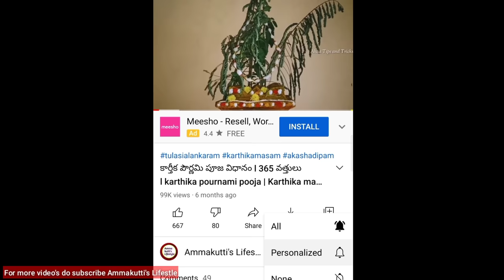"22 ఆగస్టు 2024 sankashti chaturthi Pooja vidhanam in telugu|Sankastahara Chathurthi " on YouTube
"sankashti chaturthi Pooja vidhanam in telugu|Sankastahara Chathurthi Complete in Telugu" on YouTube